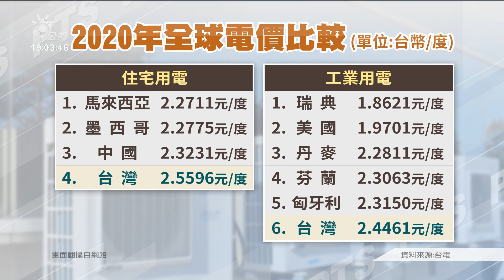7月電價是否調漲、漲幅多少 待6／27審議會審議｜20220624 公視晚間新聞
下周一將公布7月是否漲電價，行政院長蘇貞昌明確指出，近來發電成本大增，各國電價都大幅調漲。國內電價是否調漲、要漲多少，尊重專業，交由電價審議會決定。而外傳可能只漲用電大戶，國際筆電大廠IBM台灣分公司回應，IBM用電量低，電價漲幅百分之3至8，都在可控範圍。